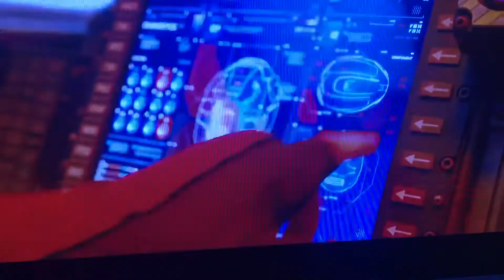Sonic the Hedgehog trailer: The Reaction